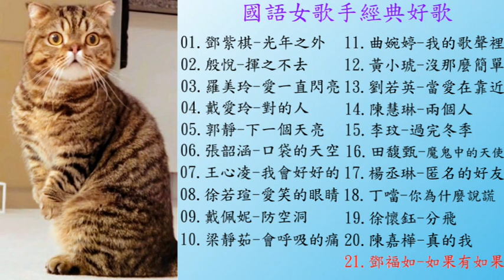國語女歌手經典歌曲